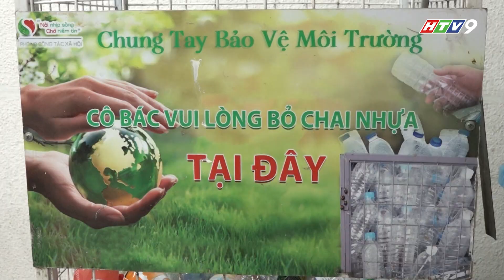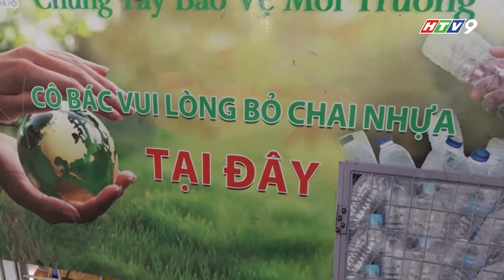Giam rac thai nhua tai BV Cho Ray